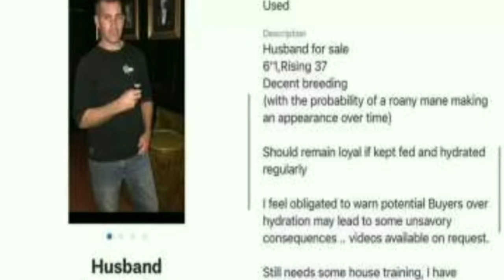अपने ही पति को बेंच दिया ऑनलाइन/sale।hadfact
अपने ही पति को बेंच दिया ऑनलाइन/sale

topic covered.

1) wife sale husband
2) wife online sale husband
3) wife na one he husband ko online sale kar diya
4) kyun kiya wife na apne husband ko online sale
5) kyun kiya wife na husband ko online sale
6) online sale
7) viral yotube video
8) YouTube shorts
9) amazing fact
10) hadfact
11) short video in Hindi
12) intersting fact about husband sale
13) intresting facts about wife and husband
14) fact in hindi
15) wife sele husband on website
16) husband
17) wife
18) new zealand fact husband wife
19) new zealand woman sale hear husband
20) why new zealand woman sale husband online

1) this video has no negative imapact on the original work(it would actually be positive for them)
2) this video is also for teaching purposes

under section 107 of the copyright Act 1976,allowance is made for "fair use"purposes such as criticism commenting, news reporting, teaching, scholarship, and research. fair use is a  use permitted by copyright statute that might otherwise